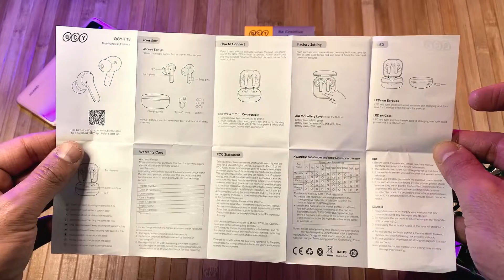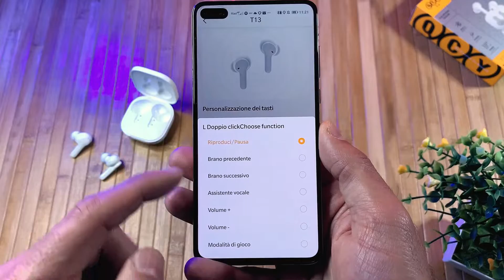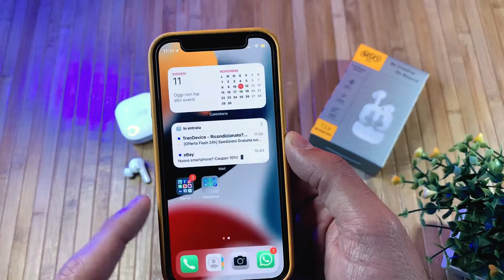QCY T13 - 4 Microfoni e Audio in HD - Cuffie con Bluetooth 5.1, Recensione PHONE BLOG ITALIA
🎧 Ecco le nuove cuffie di QCY, le T13 offrono 4 microfoni, un audio con supporto al Codec AAC/SBC, una batteria pazzesca e un'applicazione proprietaria che ci permette di gestirle a 360°... A questo prezzo sono TOP